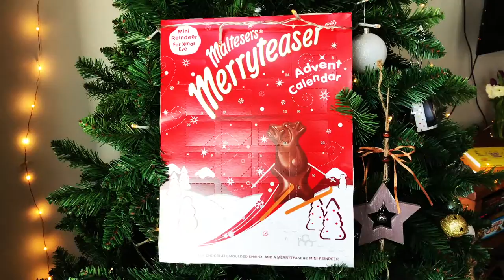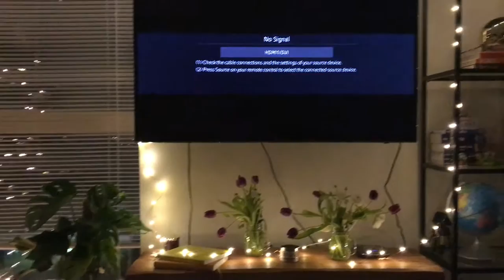VLOGMAS | EPISODE 1 | JENNIFER QUAN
Hi guys and welcome to my version of Vlogmas!

I thought I take you guys along me throughout December.
I can't believe it's December and Christmas is around the corner! ahhh! Hope you guys enjoy this short and sweet vlog! I hope you don't find it too boring.

Here is the Beetroot soup recipe (Don't knock it until you've tried it! It tastes better the next day!):

750kg cooked beetroot, cut into wedges
1 onion, halved
4 corn on the cob
500g pork belly or baby ribs

1. Fill a large pot with water (3/4 of the pot). Put it on a high heat and let it boil.
2. Add all the ingredients into the pot and let it boil.
3. Reduce the heat, season with salt and let it simmer for an hour
3. Put the lid on and let it simmer for 2 hours.
4. Remember to taste and season according to your taste. Serve and enjoy!

The soup tastes better the next day though because the flavours mingle more.

Hope you enjoyed my version of vlogmas!

Jenni x

Filmed and edited by Jennifer Quan
Captured in iPhone 7 Plus